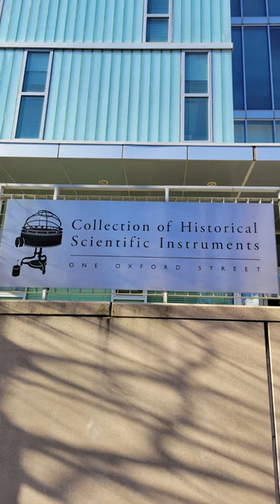Walking in Downtown Cambridge, MA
Walking in Downtown Cambridge, MA || Harvard University